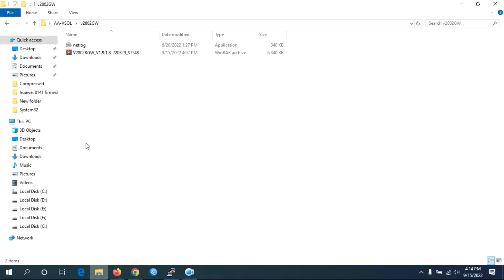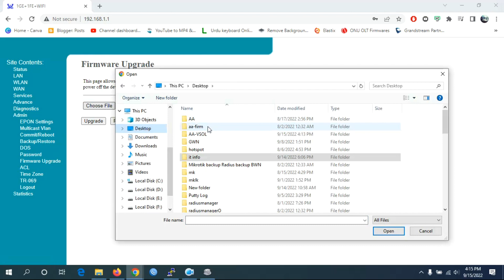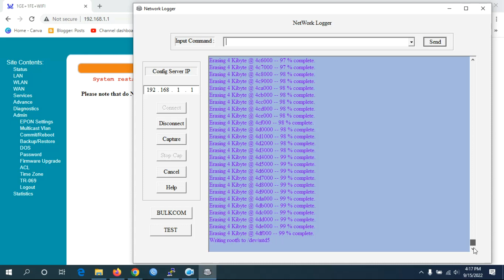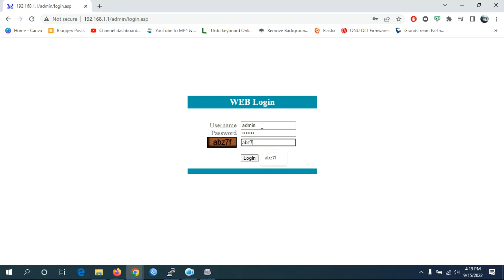Vsol ONU v2802GW Firmware Upgrade | How to upgrade VSOL ONU V2802GW | iTinfo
How to upgrade vsol onu model V2802GW.

Default user name : admin
Password: stdONUi0i